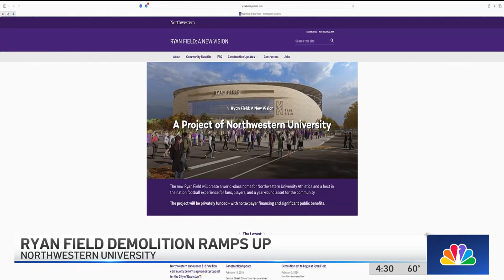Demolition of Ryan Field underway in Evanston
The demolition of Northwestern University’s Ryan Field is underway in Evanston, NBC Chicago’s Christian Farr reports.